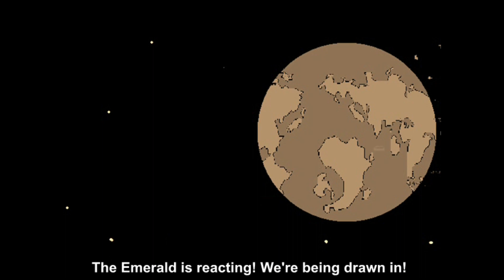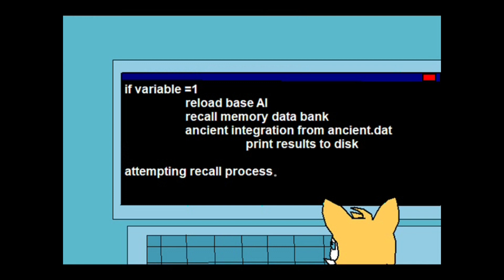Sonic Frontiers in Short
The next era of Sonic has begun, I'm still loving it. Sonic has arrived on the Starfall Islands, to face pasts unknown and to save his friends. Its time...